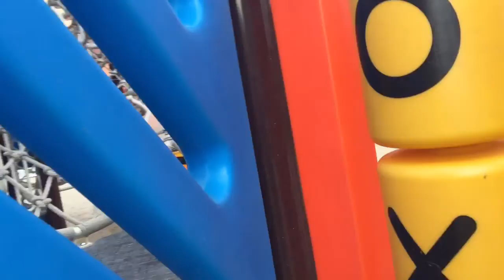VLOG. Марк на самокате ведет папу на корабль. Встретили по пути высокую башню. Покачали мышцы